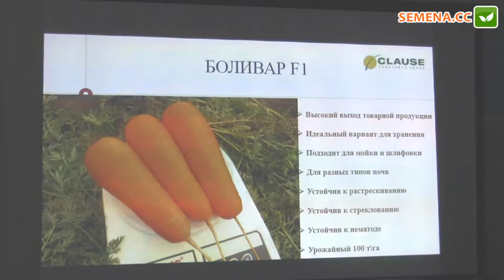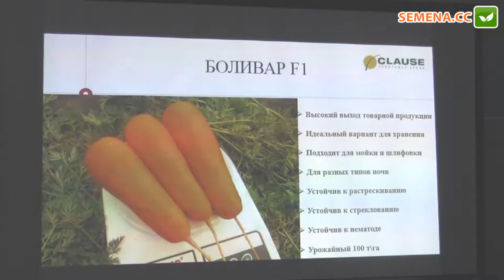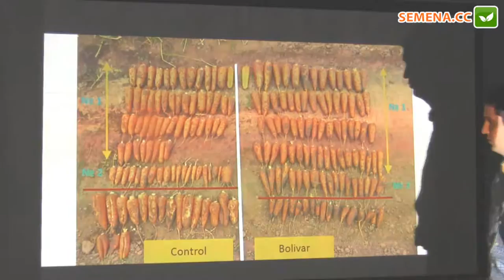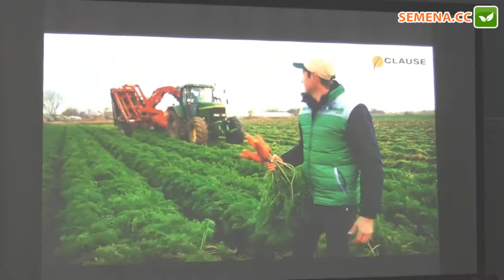Боливар F1 морковь (Clause) семинар 22.11.2016